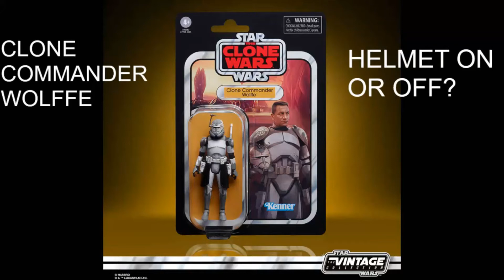CLONE COMMANDER WOLFFE THE VINTAGE COLLECTION STAR WARS THE CLONE WARS 3.75 FIGURE HASBRO PULSE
Star Wars The vintage collection The Clone Wars Clone Commander Wolffe 3.75 reveal from Hasbro Pulse .Will the figure be released with helmet off or on .Or both!